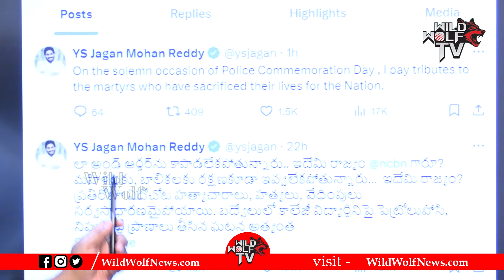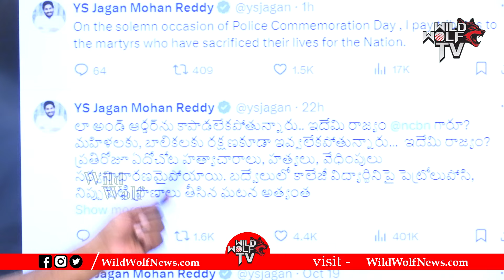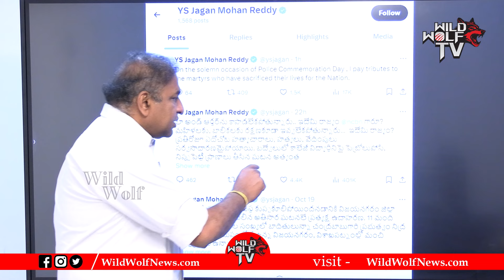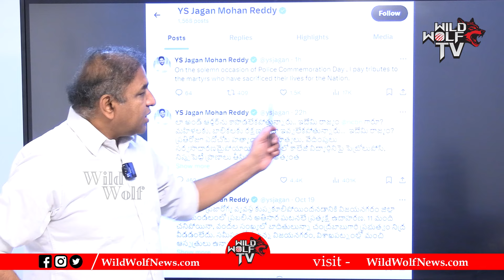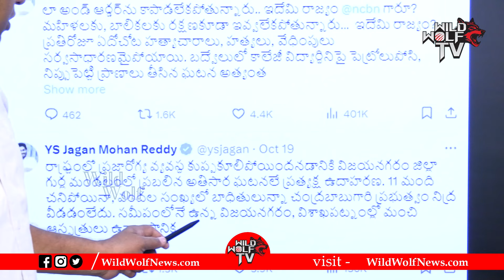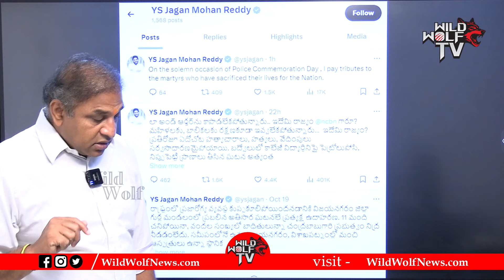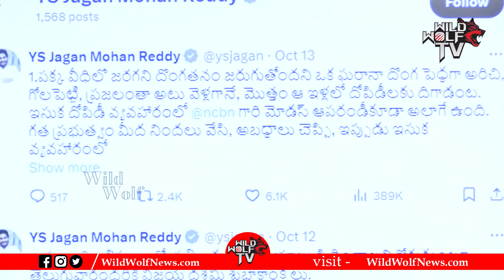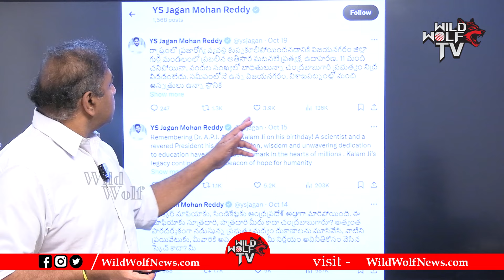YS Jagan Shocking Messages : బెంబేలెత్తిస్తున్న ప్యాలస్ మెసేజ్..బుల్లెట్స్ దింపిన లోకేష్ | Wild Wolf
Watch► YS Jagan Shocking Messages : బెంబేలెత్తిస్తున్న ప్యాలస్ మెసేజ్..బుల్లెట్స్ దింపిన లోకేష్ | Wild Wolf